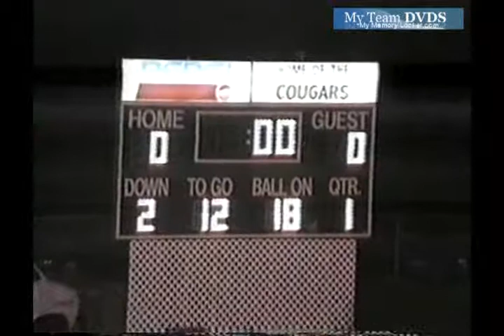V47 Oh Edgewood Unk Carroll Unk 1987 Fb 00